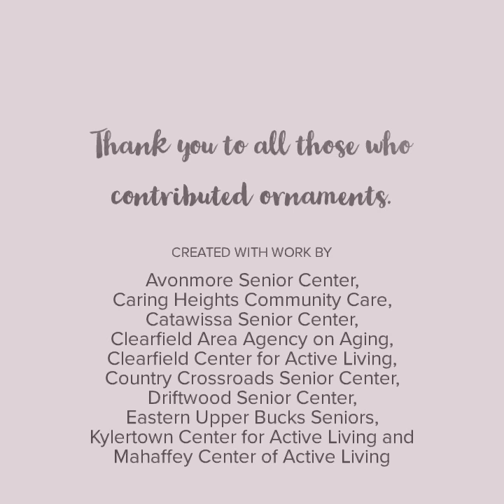PA Seniors make hand-made holiday ornaments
Each year, seniors around the state make hand-made holiday ornaments that will be hung on the beautiful Douglas Fir holiday tree in the main rotunda of the capitol building in Harrisburg.